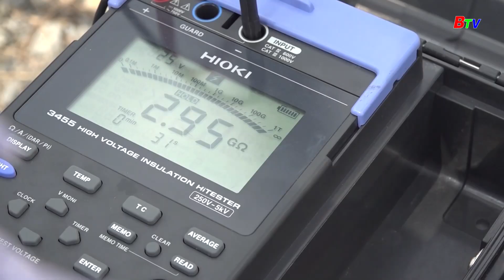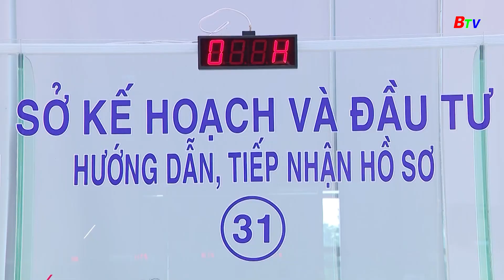Tạp chí Công Thương - Số 6/2024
Tạp chí Công Thương phát sóng vào lúc 20h30’ thứ Bảy và phát lại lúc 9h50’ Chủ Nhật hàng tuần trên kênh BTV1. Chương trình được đăng trên website btv.org.vn, Fanpage Truyền hình Bình Dương. Mời quý khán giả đón theo dõi.